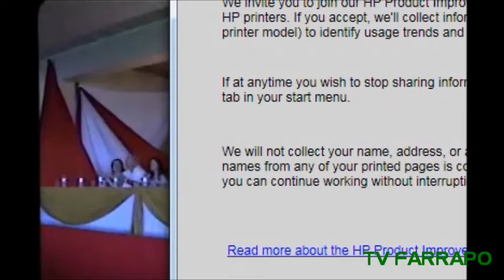Formatura do Proerd da Brigada Militar de Caçapava do Sul